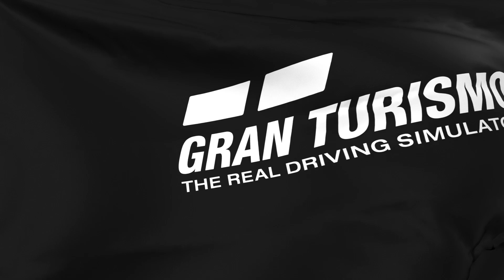GT7 Mazda Spirit Racing GT Cup 2023 Challenge Class Rd.3 2023.11.12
今日11月12日は、グランツーリスモ7にて「Mazda Spirit Racing GT Cup 2023 Challenge Class ラウンド3」をやってみました。
Today, November 12th, I tried "Mazda Spirit Racing GT Cup 2023 Challenge Class Rd.3" in Gran Turismo 7.

キャプチャソフト：PS5のシェア機能